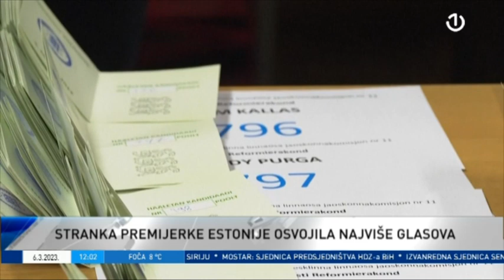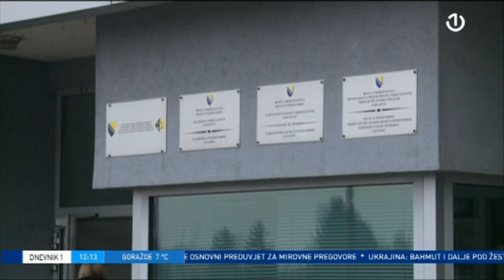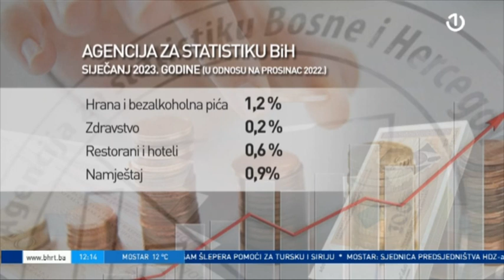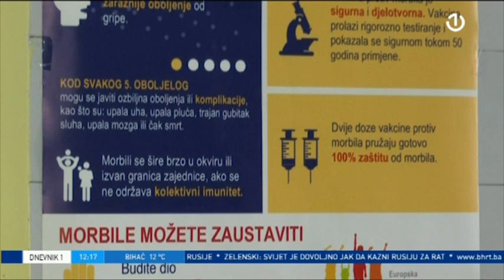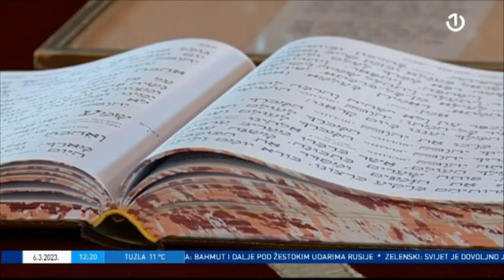Dnevnik 1 - 06.03.2023.